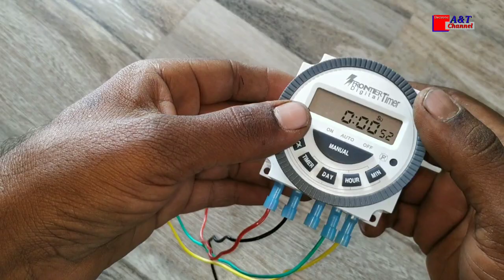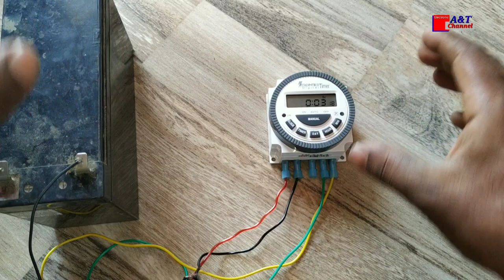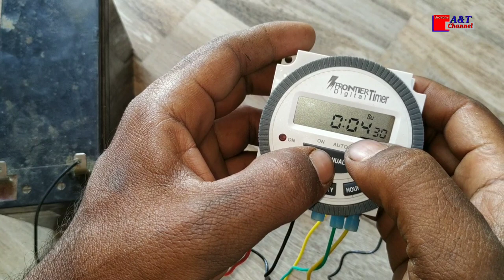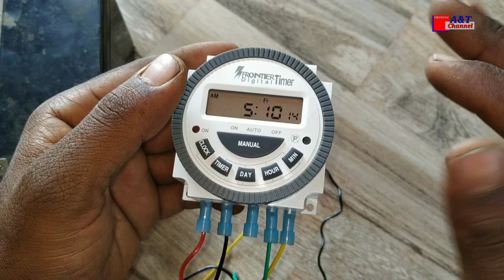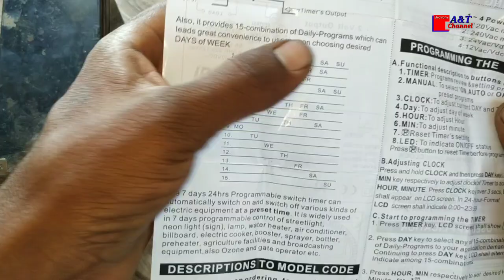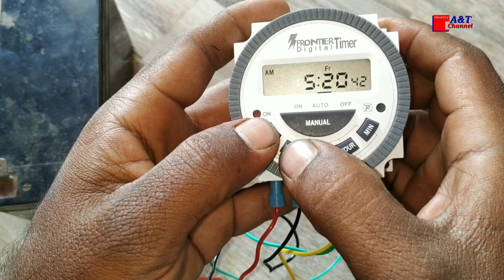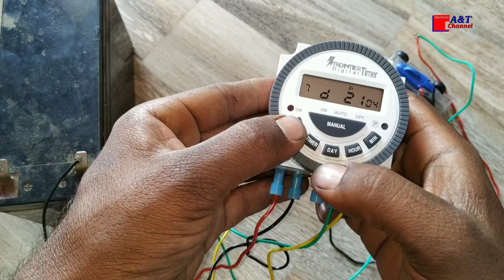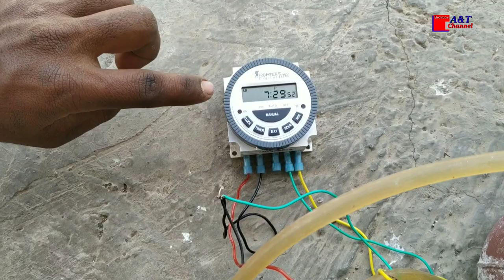12v Digital Timer मे submersible मोटर का On / Off का टाइमिंग कैसे सेट करें। Part - 2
12 v transfarmer... 220 convert into 12v

Panel box fitting part 1

Atoswich connection with timer and starter
 part 2

Hamane is Part 2 video me digital timer ko Motor on off karne ka timing kase lagaya jata hai o bataya hai..

Aur digital timer ke all function ke bare me
 bataya hai

My name
Akil Baraskar

Advantage and Technology Creative channel

Thanks